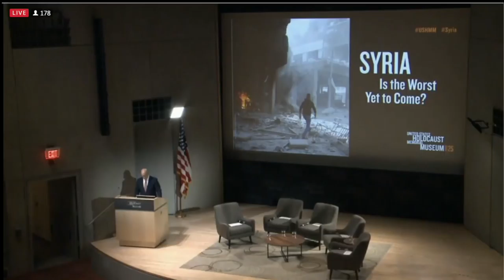National Security Advisor LTG McMaster Delivers Address on Syria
National Security Advisor Lieutenant General H.R. McMaster delivers address on Syria, at the Holocaust Memorial Museum in Washington, DC on March 15, 2018.
Remarks as prepared for delivery by United States National Security Advisor Lt. General H.R. McMaster at the US Holocaust Memorial Museum on March 15, 2018